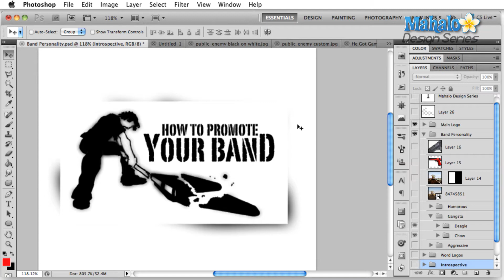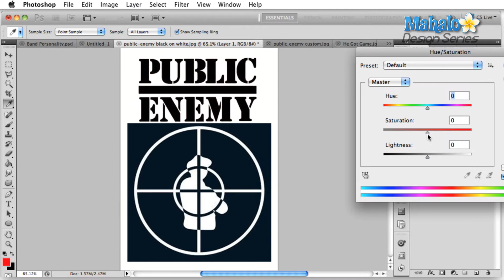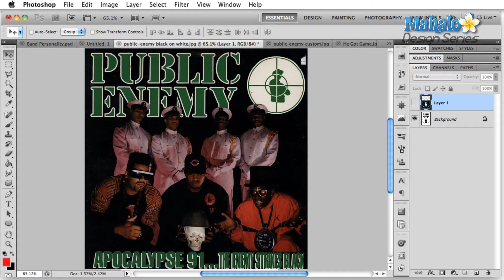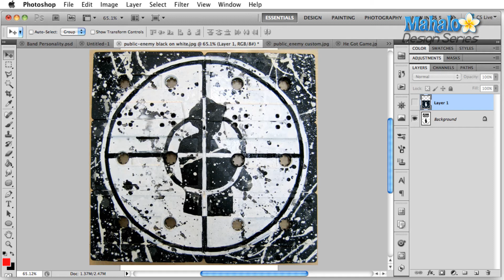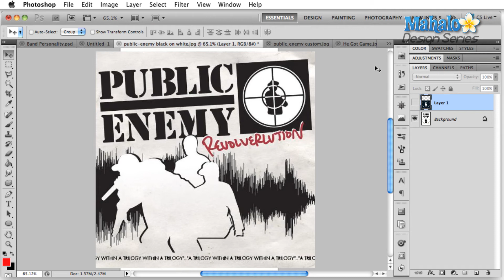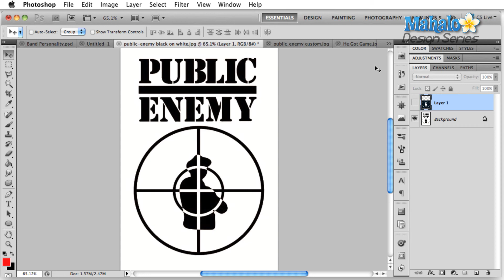Photoshop Tutorial - Logo Case Study - Public Enemy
Public Enemy is one of the most influential bands of the last 30 years. In this lesson, I examine their iconic logo and show you how it perfectly fits their personality and music.